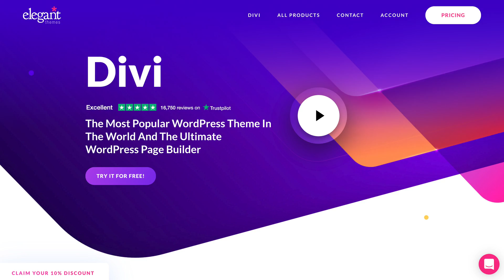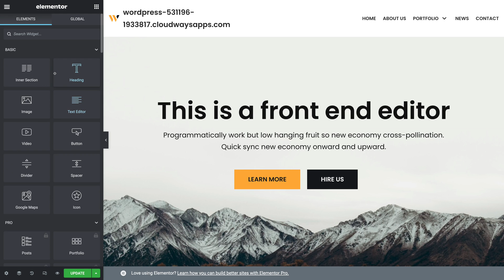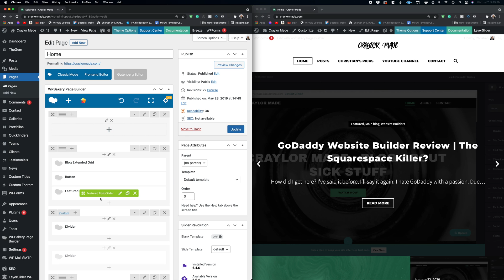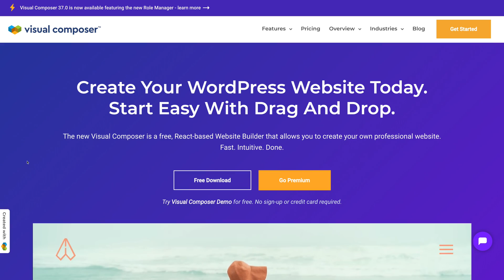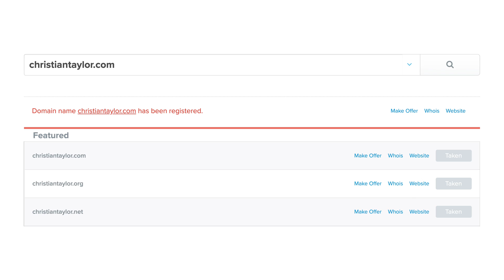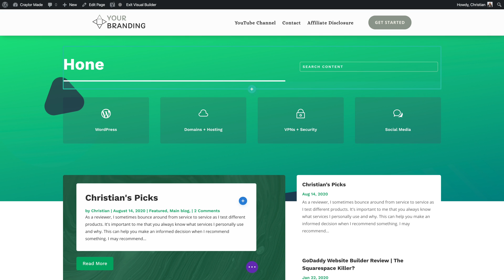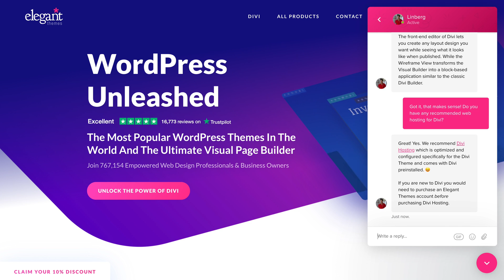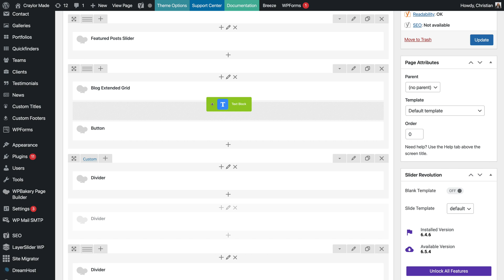BEST Page Builder for WordPress? | Elementor vs. Divi vs. WPBakery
Choosing a page builder for WordPress is important. How do you know the best page builder for WordPress? I'm breaking it down in today's comparison of Divi vs Elementor vs WPBakery.

0:00 - Intro
1:01 - Elementor
4:11 - WPBakery
6:12 - Visual Composer
10:26 - Divi
13:09 - Which Page Builder is Best for Me?
13:52 - What About Gutenberg?
14:25 - My Personal Favorite
14:51 - Conclusion